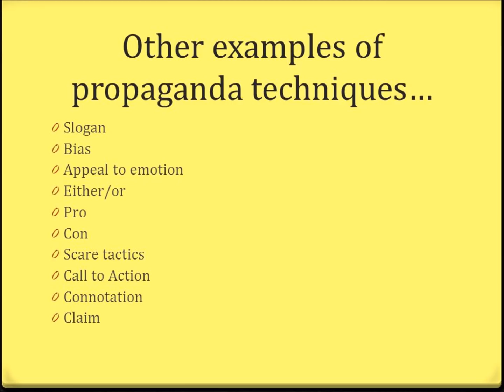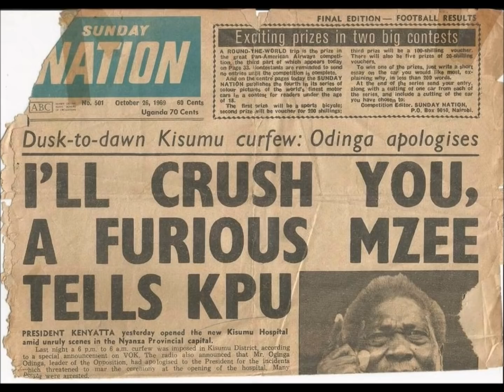Jubilee Plan To Deal With Raila On 12th December Leaked Part 1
A rather predictable plan for 12th December that has a high likelihood of being abandoned for the usual.